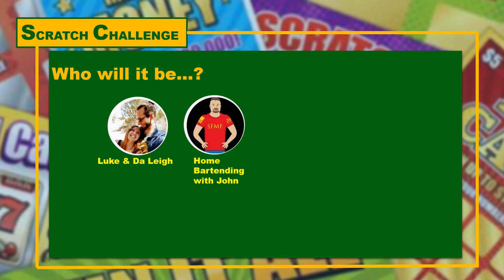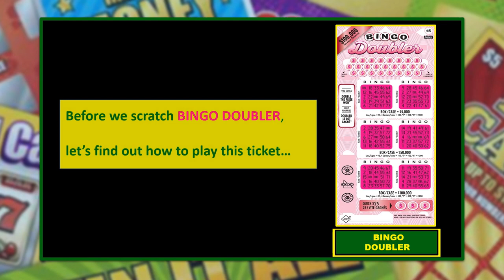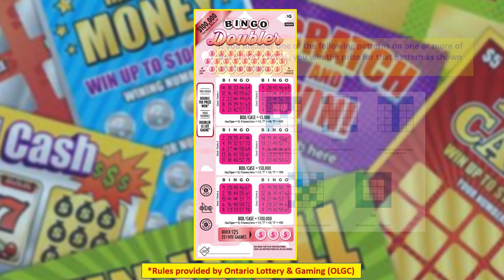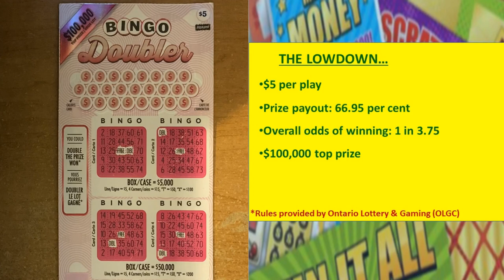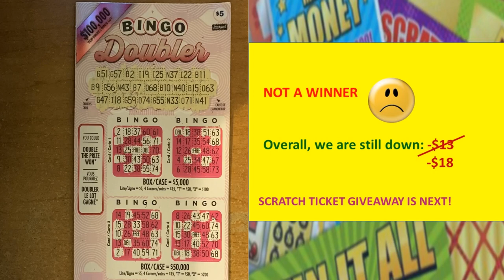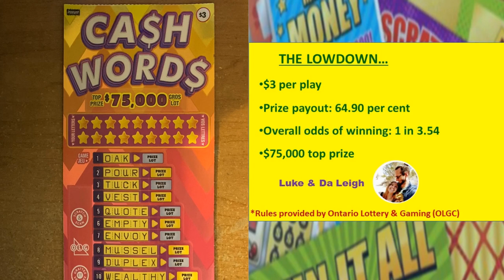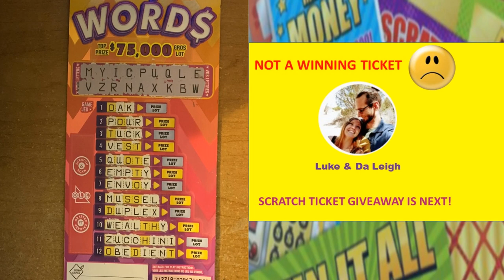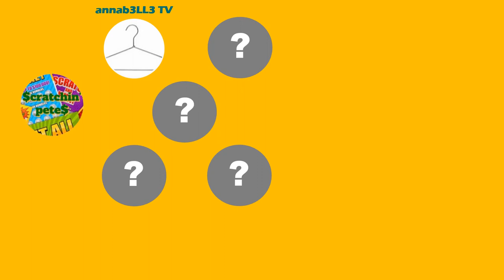Scratchin' Pete | Scratch Challenge: Crossword Tripler VS Bingo Doubler | Week 44 2022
Hello guys!!

Which ticket did you vote for...Crossword Tripler or Bingo Doubler? Scratch Challenge - Week 44 is here!

And, don't forget to vote every week on Instagram, Facebook and Twitter!  When you vote you are automatically entered in a draw for a free scratch ticket each month!

*18+ yrs only
*PRIZES OF $21-$400 IS SPLIT 50/50:
     HALF TO THE WINNER
     HALF TO SCRATCHIN PETE